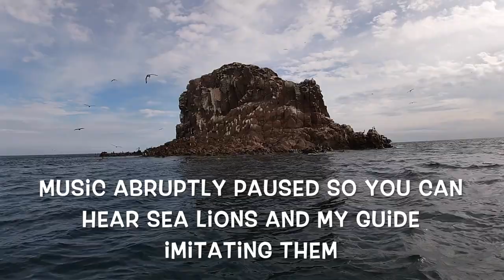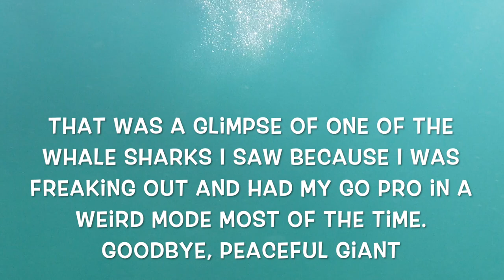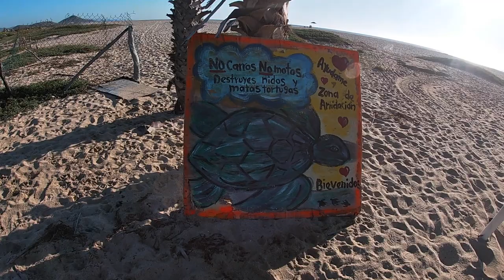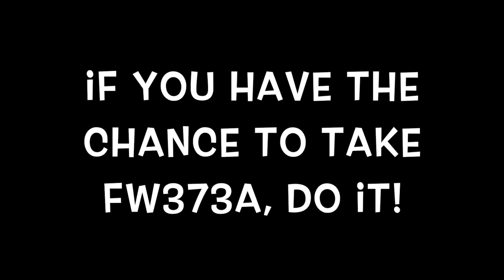DONT BUILD THE WALL Vlog 2 (The Real Eliza Thornberry)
Join me on the adventures of my wildlife class in Baja California Sur Mexico!